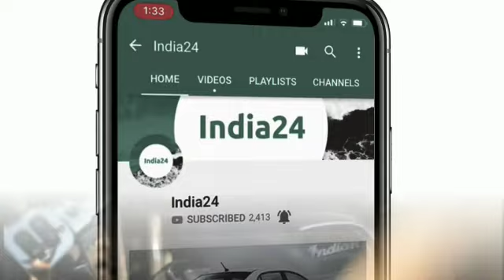12 अगस्त को भारत में लांच होगी यह बेहद दमदार बाइक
12 अगस्त को भारत में लांच होगी यह बेहद दमदार बाइक